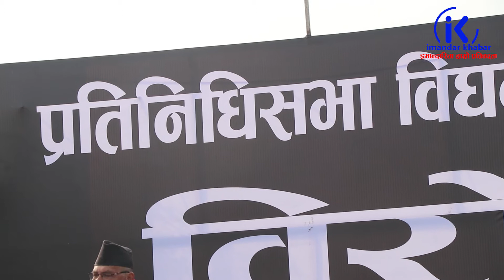ओलीलाई माधव र झलनाथले भगाैँडा भनेपछिःको आधिकारिक हो, सडकमा आउन चुनाैती ।imandarkhabar